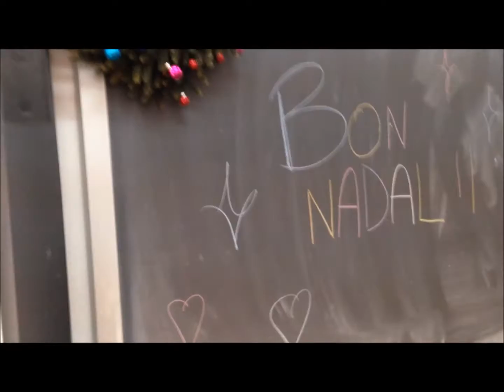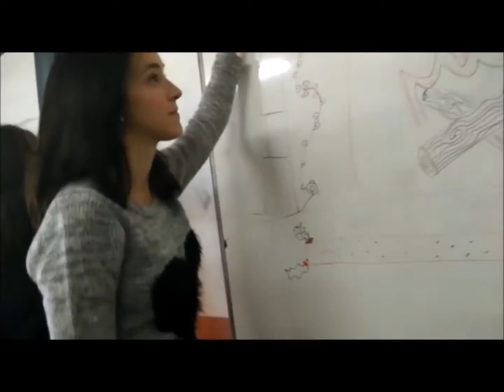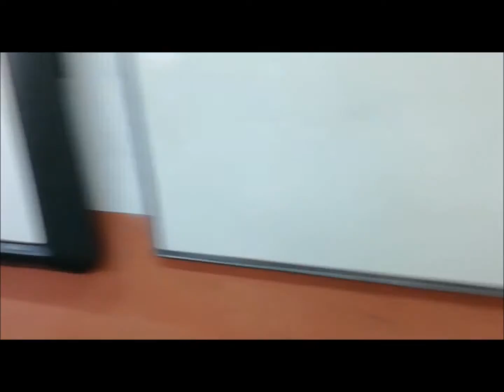navidad bloque 2 def